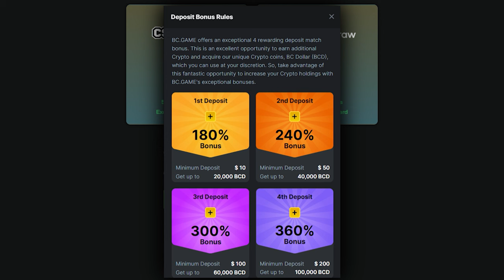WE HIT THE MAX FEATURE IN THE SUPER BONUS!!